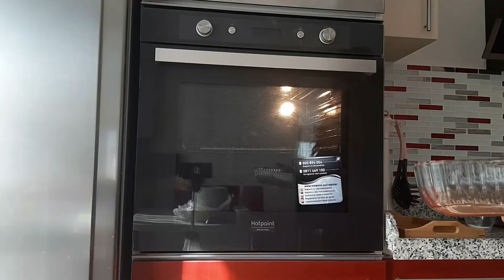Un gâteau au chocolat 5 yaş 16 nisan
3 yumurta : 3 oeufs
1 su bardaği şeker = 1 verre de sucre
1 su bardağı siviyağ = 1 verre d'huile
1 su bardaği süt = 1 verre de lait
1 vanilya : 1 pochette de sucre vanillé
1 kabartma tozu :1 pochette de levure chimique
2 çorba kaşığı kakao : 2 cuillères de kakao
2 su bardaği un : 2 verres de farine
1 verre vide : Bir boş bardak
De la noix de coco en poudre : Hindistan cevizi tozu